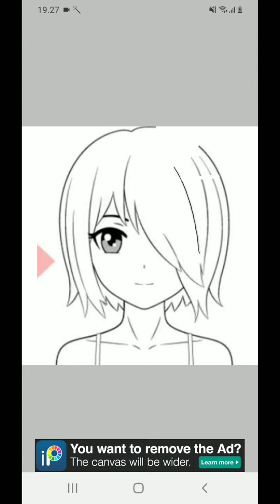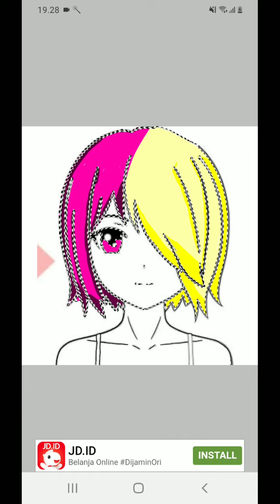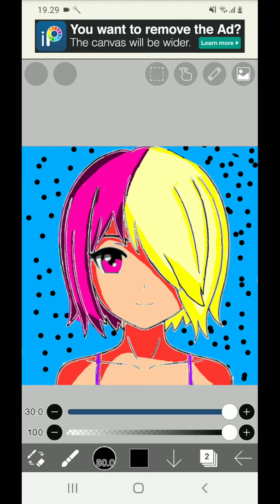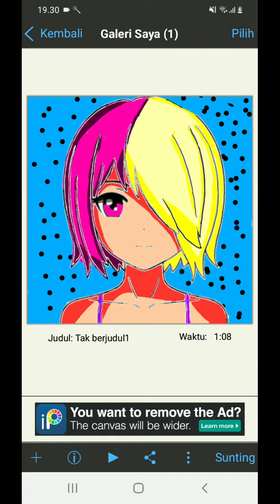Tutorial Bikin Gambar Anime DiIbis Paint!!!!!Mudah Banget Sesimpel Ini Ternyata..